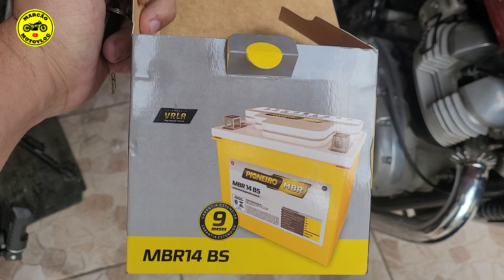INTERCEPTOR 650 Não quer ligar! PROBLEMA resolvido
Foi só dizer que iria vender a Inglesinha de Ara-kê e a minha querida Royal Enfield Interceptor já deu problema. Veja a solução.

Problemas de pré-ingnição?, quer ter mais potência na sua moto fale com a OX PowerChips

Cidade: Colombo no Paraná
Moto: Honda CB500X 2020/2021 (Pantera Negra)
Moto:  Royal Enfield Interceptor 650 2020 (Inglesinha de Ara-kê)

Câmera CAPACETE: SJCAM Sj6 Legend
Câmera Guidão: SJCAM SJ10 PRO
Microfone: Patos Motos e DUDA CELL
Câmera Review's: Samsung S20 Fe
Edição: Filmora 9